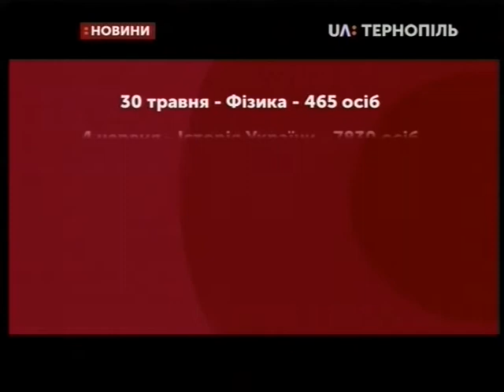28.05.2019. Новини. 17:00